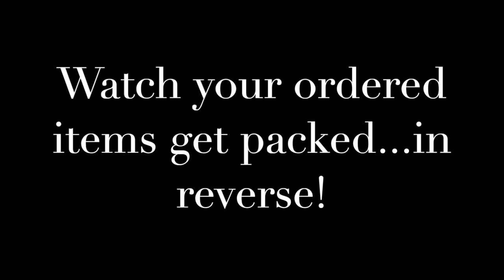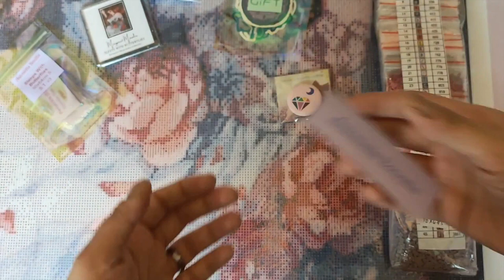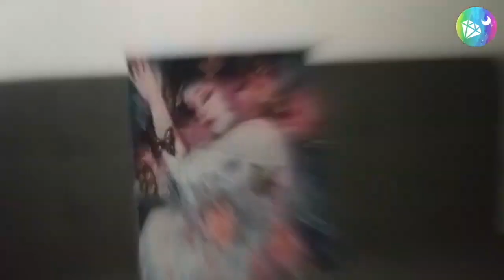DIYmoon Shop | UNBOXING EXPERIENCE - Antonietta Bonilla